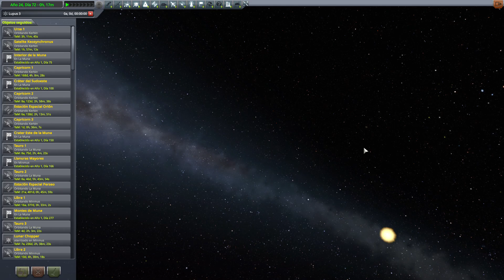Kerbal Space Program - Capítulo 633: ¿Dónde está Eeloo? (Castellano, Español)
Kerbal Space Program, o KSP para los amigos, es un videojuego de gestión y construcción de un programa espacial en un planeta llamado Kerbin. Como miembro de la raza de los Kerbals debemos poner toda nuestra habilidad para triunfar en la exploración de nuestro sistema solar y contribuir así
al crecimiento de la ciencia de nuestros pequeños amigos verdes.

Después del despegue desde Duna y llegada a la Endeavour, los kerbals pueden relajarse un poco. Se acerca todo un seguido de maniobras para sondas que están viajando por diferentes puntos del sistema. El primero será el Sentinel 2, que tiene que corregir su órbita para completar el contrato que se le encargó. Después, el Cancer 1 llega a Eeloo pero pasaremos tan lejos de él que aun tardaremos un tiempo en verlo. Y finalmente, alinearemos de manera correcta los satélites Lupus.